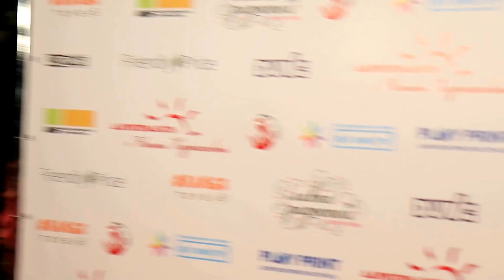Дарите радость, лавка радостей